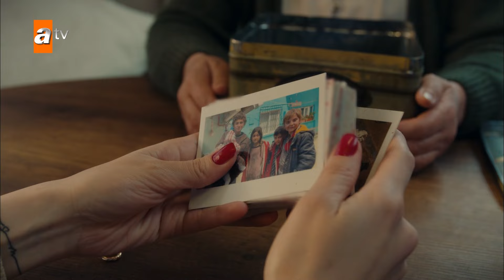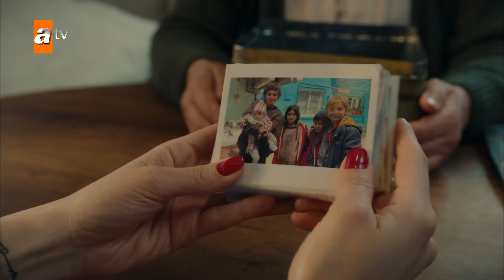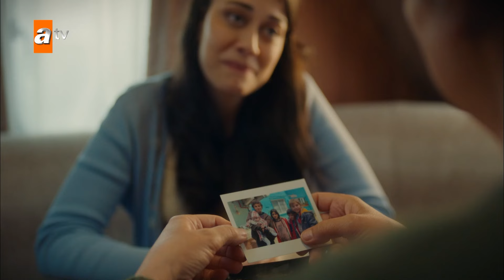Ateş Kuşları 45. Bölüm | Kısa Bölümler